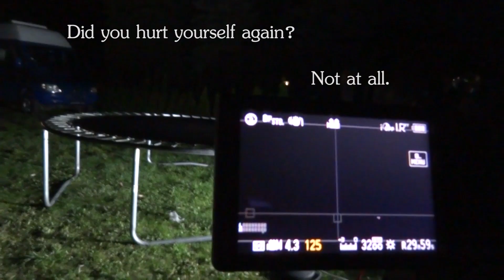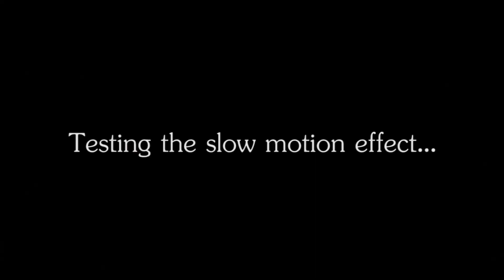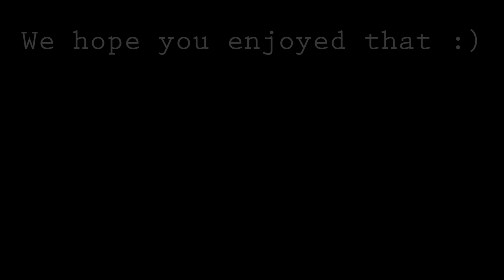Nothing Is In Vain - BEHIND THE SCENES & BLOOPERS (MonaLisa Twins)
Join the MLT Club for extra exclusive content & to support our music

In this video you get an insight of how we created the music video for “Nothing Is In Vain”. We worked on it for several months and are extremely pleased with the result. You can see that the video consists of different elements and we learned a lot by working on it. We have never filmed anything underwater before nor on a trampoline, but it was a blast. The editing was challenging but worth it and we thank you an aweful lot for your great feedback so far!

Love,
Mona & Lisa

Music, Lyrics & Recording: MonaLisa Twins
Video Direction & Production: MonaLisa Twins